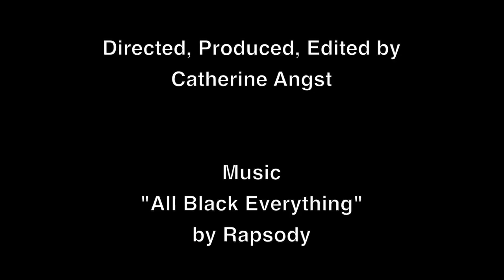Left of Black with Treva B. Lindsey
Left of Black host Dr. Mark Anthony Neal chats with Dr. Treva B. LInsey about her latest book, "Colored No More: Reinventing Black Womenhood in Washington D.C." (University of Illinois Press, 2017), Beyoncé, and Professor Bay.

Dr. Lindsey is an associate professor of Women's, Gender and Sexuality Studies at The Ohio State University. She specializes in African American women’s history, black popular and expressive culture, black feminism(s), hip-hop studies, critical race and gender theory, and sexual politics.